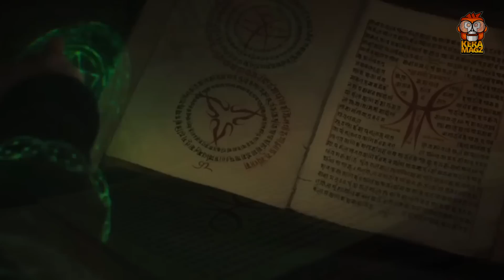SAM RAIMI BIKIN MCU JADI BEDA | DOCTOR STRANGE IN THE MULTIVERSE OF MADNESS REVIEW